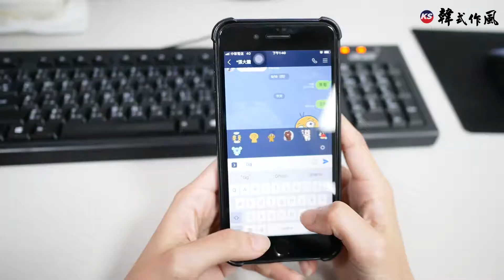IPHONE 11/11 PRO/11 PRO MAX/X/XS/XS MAX/XR/8/7系列 9D疏油疏水抗指紋防偷窺鋼化膜(二色)【CSPT36】